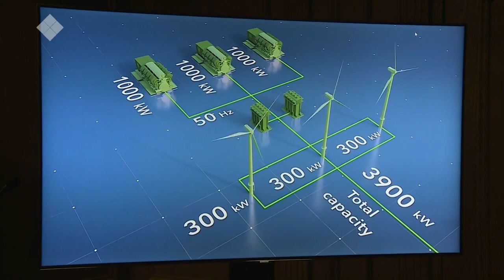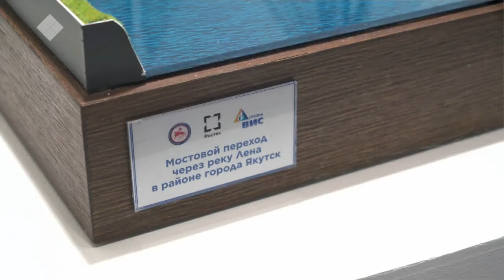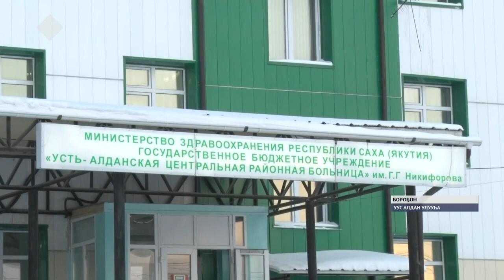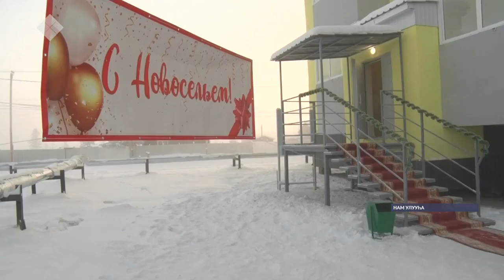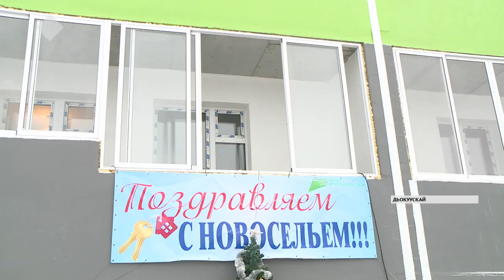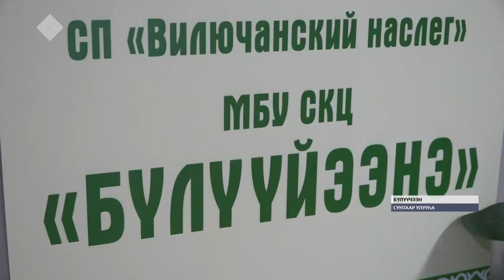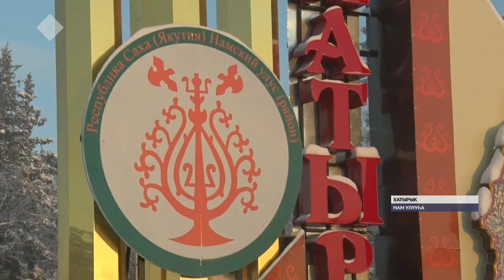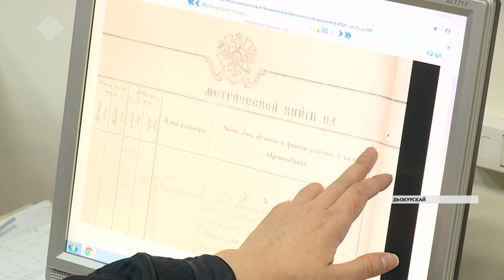«Саха сирэ» информационнай биэрии. Ахсынньы 22 күнэ, 20:30 ч.